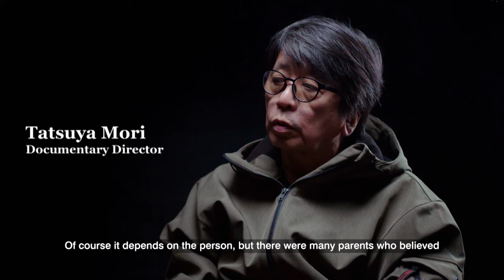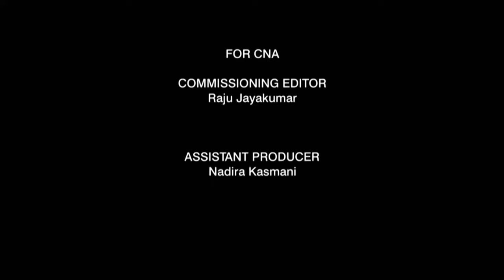Deadly Doomsday Cult: How a False Messiah Changed Japan Forever | ENDEVR Documentary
One Day That Changed Asia: Tokyo Subway Sarin Gas Attack | Aum Shinrikyo Doomsday Cult | ENDEVR Documentary

Tokyo, March 20, 1995. Subway commuters begin to choke and collapse. They've been poisoned with sarin gas. Disciples of an obscure New Religion have decided they need to kill all of humanity to save mankind. How did this happen and why?

In just one day, whole worlds can change. Lives can be lost or saved, futures ruined or restored. This series features stories of mortal danger, terror and loss, redemption and hope, that happened over One Day That Changed Asia.